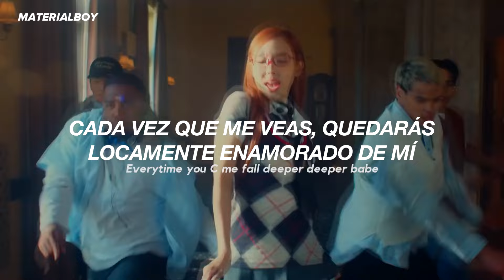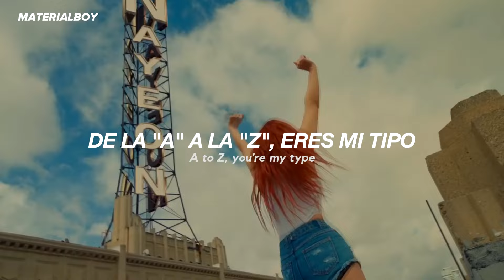NAYEON - ABCD (Sub. Español)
NAYEON - ABCD (lyrics)